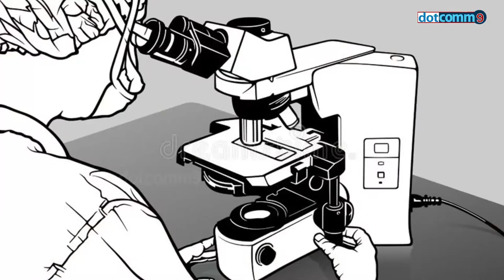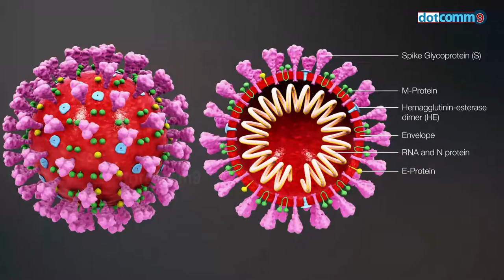unknown stories || June Almeida (జూన్ ఆల్మీదా) || you don't know who is she watch the video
June Dalziel Almeida was a Scottish virologist,Her skills in electron microscopy earned her an international reputation